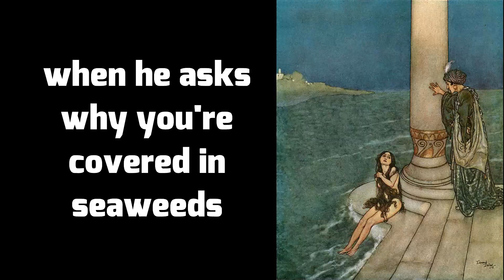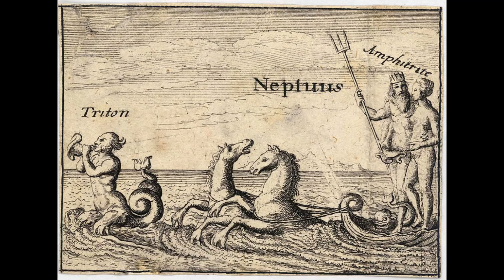Harvesting Seaweed in the Pacific Northwest (for Sea Goddesses and Skinny Legends)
Moisture is the essence of wetness.  Wetness is the essence of beauty.

intro animation by Sid Santiano
Buy his book: Allegory of the Cake: Sid Santiano, Celeste Bennett, Sid Santiano: 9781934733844: Amazon.com: Books
SidisGood - YouTube
SidisGood.com/comics

- Rudy Raw x mell-ø – Golden Clouds

- Rudy Raw x Sátyr x Phlocalyst – Liquid Spots